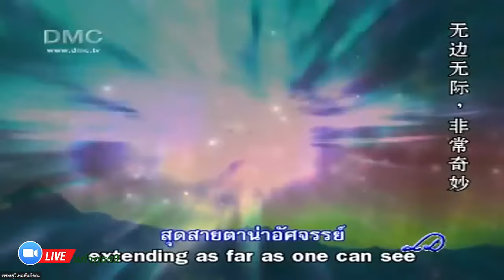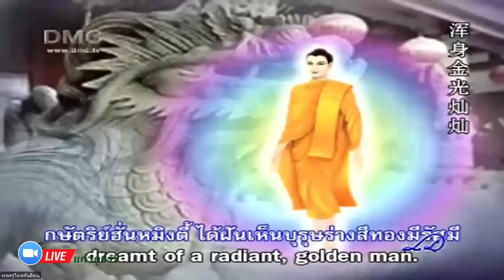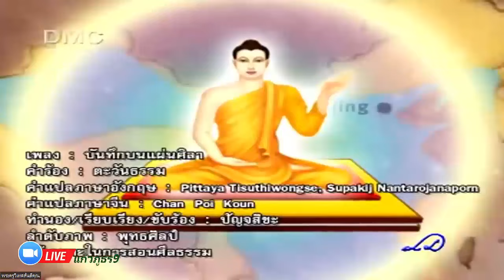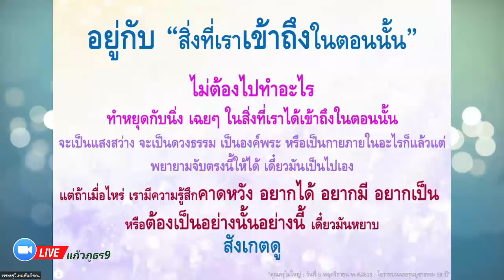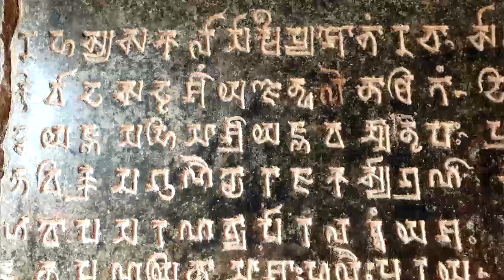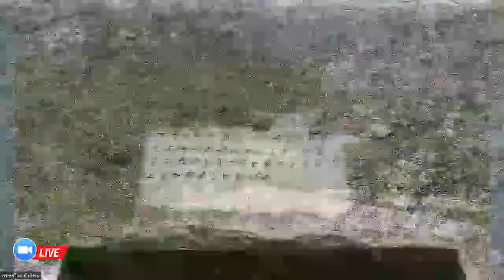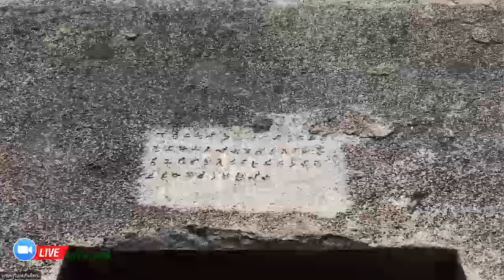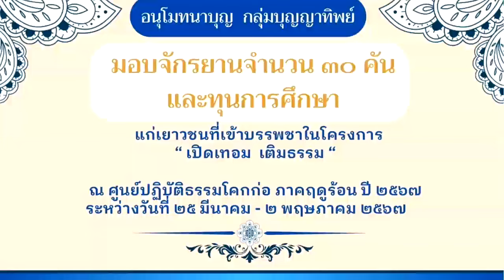20240427 ตามรอยพระศาสดา EP.200 ตอน เนื้อนาบุญ